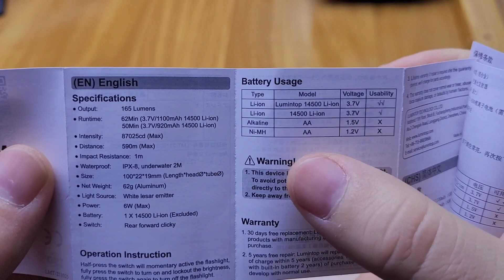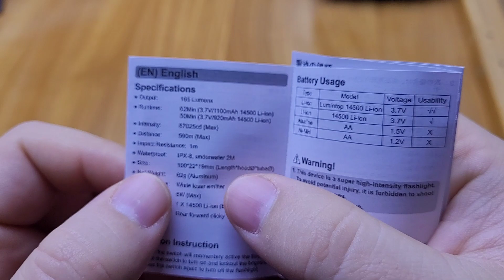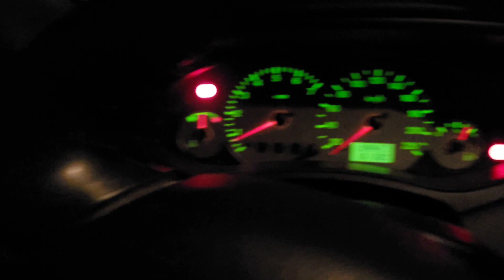Smallest Laser flashligh hits over 500m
Lumintops and maybe the world's smallest LEP light with over 500m throw.